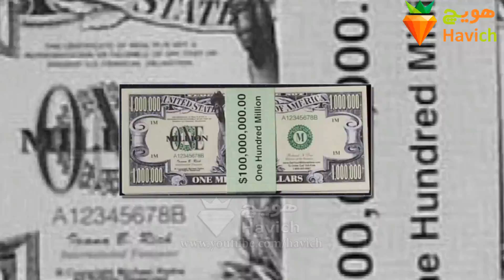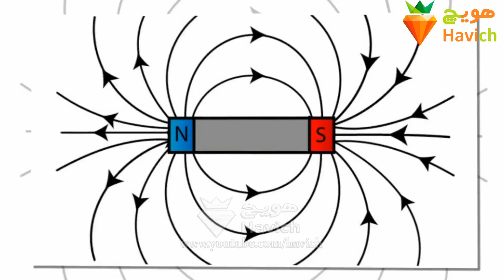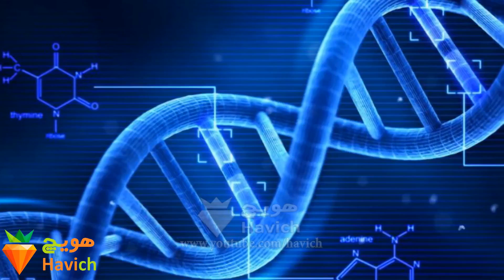داستان بزرگترین سرقت الماس به ارزش صد میلیون دلار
که لِئوناردو نوتاربارتِلو ( leonardo notarbartolo ) و گروهش انجام دادند، شما می توانید به یکی از مکان هایی که دارای یکی از قویترین تدابیر امنیتی دنیا هستند دستبرد بزنید، درست مثل فیلم ها،،،،، و الماس هایی به ارزش صد میلیون دلار به جیب بزنید. البته اگر بخواهیم واقع بین باشیم اگر بعد از آن دستگیر شوید ممکن است برای مدتی طولانی

591
دانستنی ها
 # بدانیم